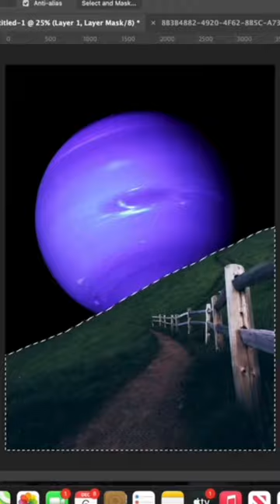Pathway to Neptune: Photoshop Speed Editing Tutorial (Retro Futuristic Collage Art)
Photoshop speed editing tutorial process of creating a retro-futuristic digital collage of a grass pathway leading to neptune. Available from my website!